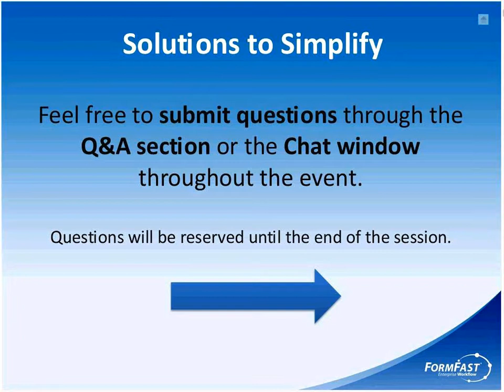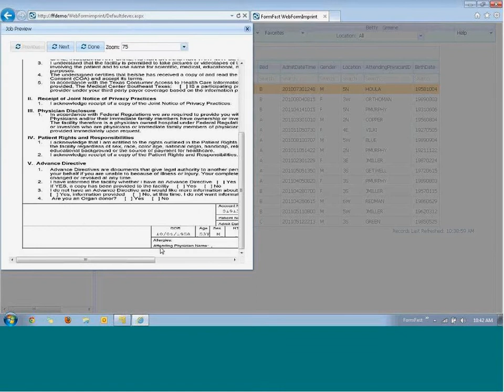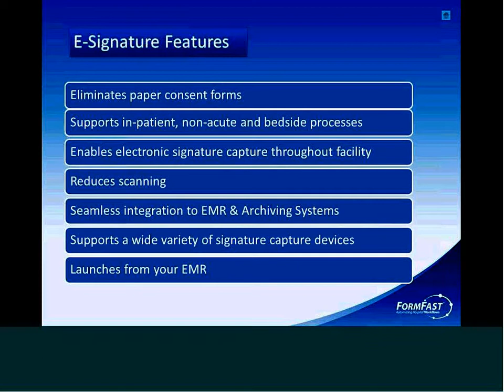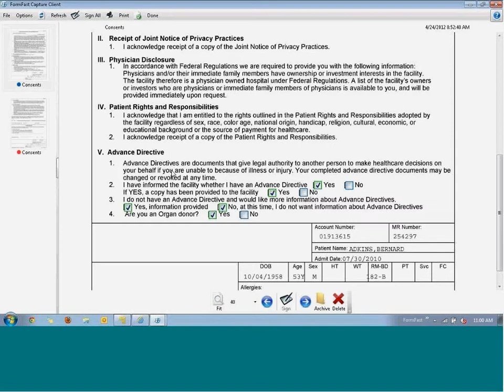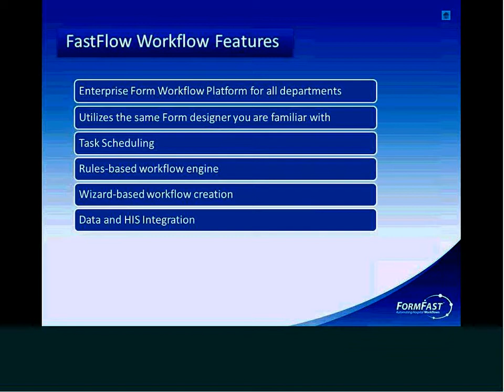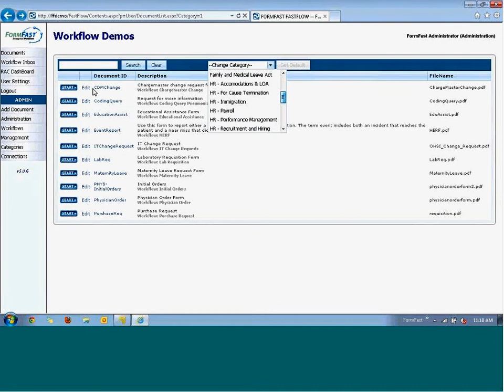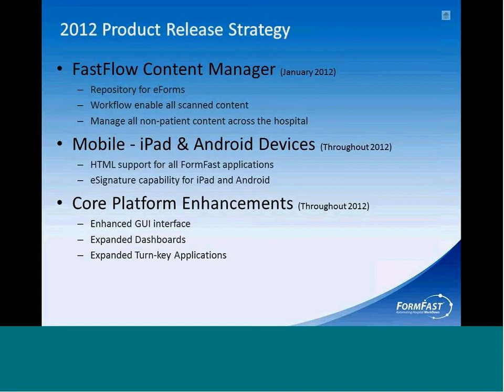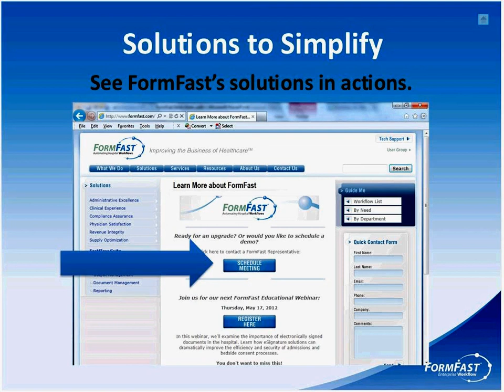FormFast Customer Webinar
Formfast is the leader in eForms for healthcare, with more than 20 years of experience solely focused on hospital needs.  We use that experience and understanding to help hospitals transform their business workflow and document automation.